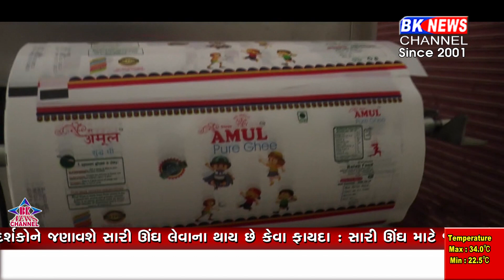અમુલના નામે છેતરપિંડી...! Fraud in the name of Amul...!